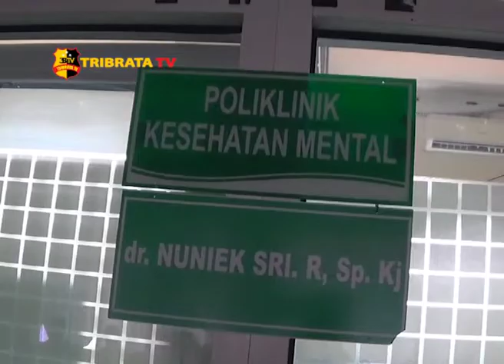RSUD MAJALENGKA SIAPKAN POLI KEJIWAAN UNTUK CALEG STRES